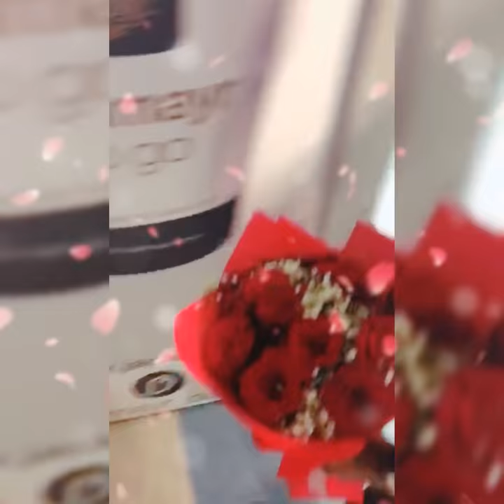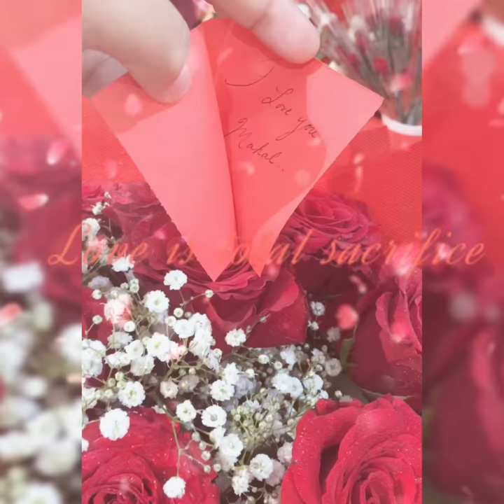My Day #003: Valentines Day Surprise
Received a bouquet of beautiful red roses from Mahal through my ever supportive friends Kristine and Al plus kumar and Baggy.. thankie..
Thank you and I love you Always Mahal JML. Mwuahuggss